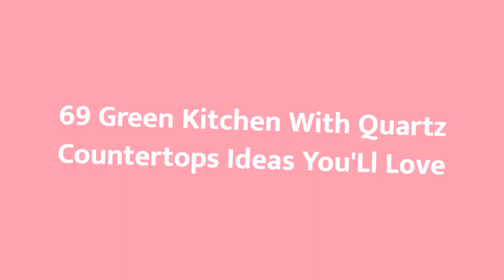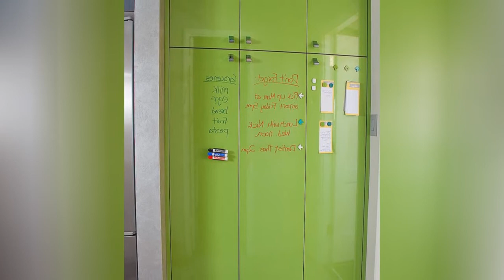75 Green Kitchen With Quartz Countertops Design Ideas You'll Love ⭐️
Browse photos of green kitchen designs. Discover inspiration for your green kitchen remodel or upgrade with ideas for storage, organization, layout and decor.

0:00:00 - Intro
0:00:12 - Green Kitchen With Quartz Countertops Design Ideas You'll Love: Inspirations 1 to 25
0:03:01 - Green Kitchen With Quartz Countertops Design Ideas You'll Love: Inspirations 26 to 50
0:06:02 - Green Kitchen With Quartz Countertops Design Ideas You'll Love: Inspirations 51 to 75